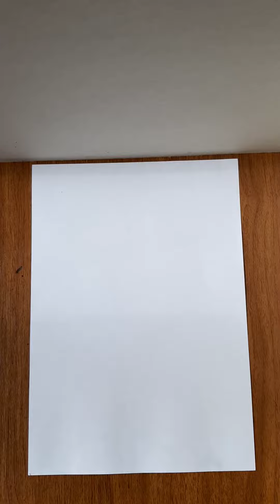How to draw 3d, drawing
How to draw 3d, drawing, optical illusion